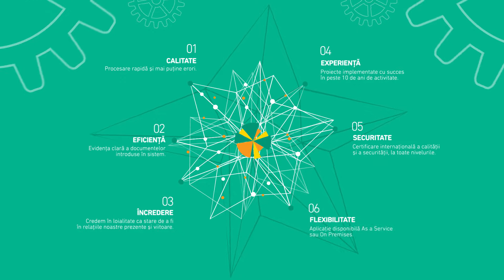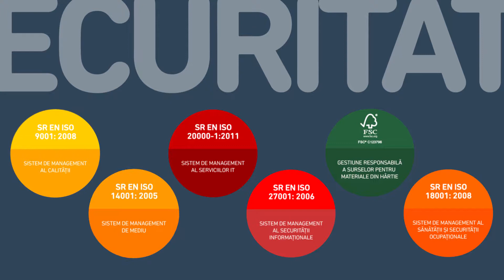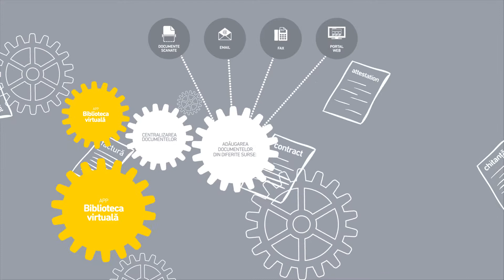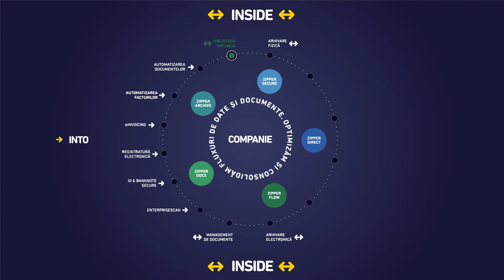Biblioteca Virtuala - Beneficii & Optiuni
Soluţia optimă de organizare și vizualizare a documentelor arhivate electronic.